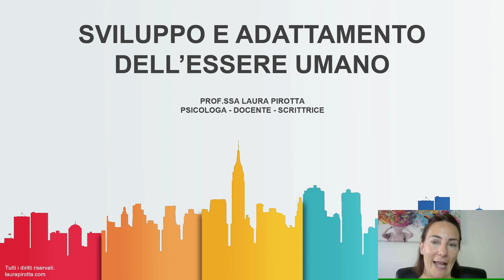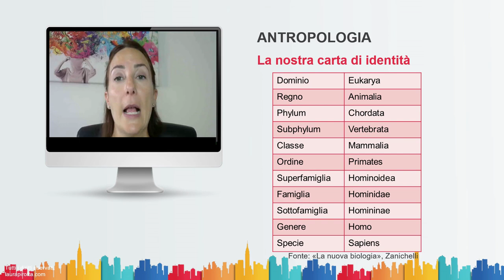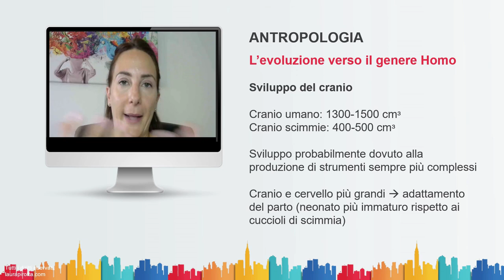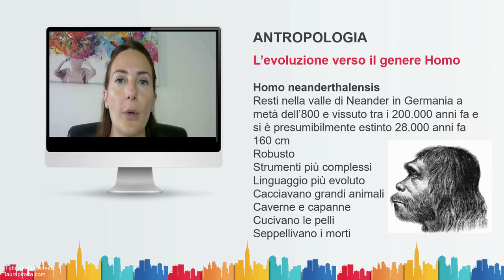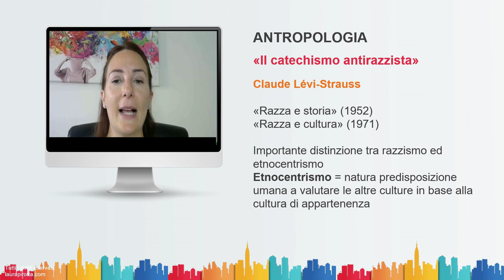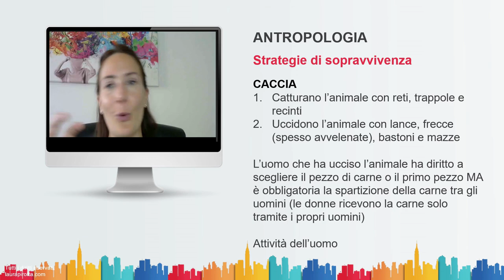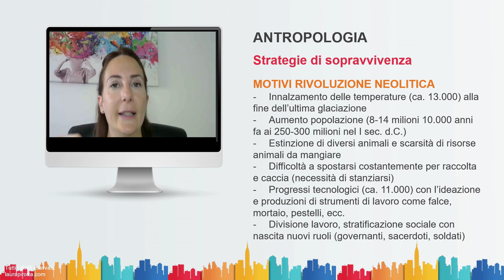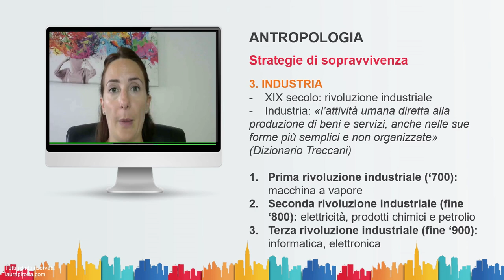3. Antropologia: evoluzione umana e strategie di sopravvivenza nei secoli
Acquista la dispensa con le slide del videocorso di SCIENZE UMANE TRIENNIO qui
In questa puntata verranno trattati i seguenti argomenti:
1. Chi è l'uomo?
2. La carta d'identità dell'uomo
3. L'evoluzione della nostra specie
4. Sviluppo del cranio
5. Australopitechus e Homo habilis
6. Homo erectus
7. Homo di Neanderthal e come si è estinto
8. Homo sapiens
9. Una sola razza: il catechismo antirazziale
10. Strategie di sopravvivenza: raccolta e caccia
11. Strategie di sopravvivenza: agricoltura e allevamento
12. Strategie di sopravvivenza: l'industria

00:00 Chi è l'uomo - la paleoantropologia
01:59 La carta d'identità delle specie umana
06:12 L'evoluzione verso il genere Homo
12:34 Homo erectus
15:34 Homo di Neanderthal
18:40 Neanderthal e Sapiens: il loro incontro-scontro
20:37 Homo sapiens
22:35 Il catechismo antirazziale
25:45 Strategie di sopravvivenza: raccolta e caccia
33:04 Strategie di sopravvivenza: agricoltura e allevamento
43:33 Strategie di sopravvivenza: industria